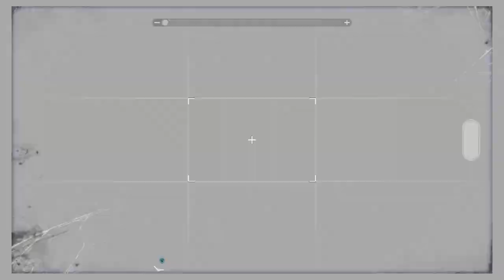Far Cry® 6_going though